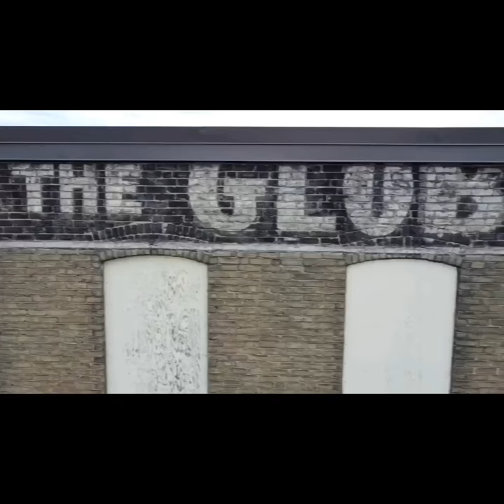Globe Wernicke Co. Ltd - Stratford, ON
The remains of the Cincinnati-based Globe-Wernicke factory in Stratford, Ontario.

Shot on Mavic Mini in July 2020.

Please do not use video without permission.